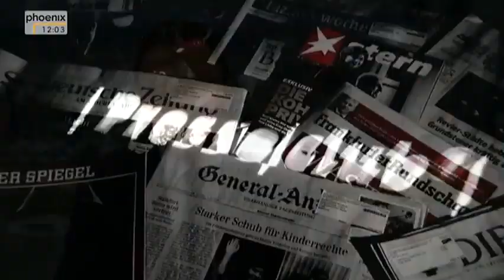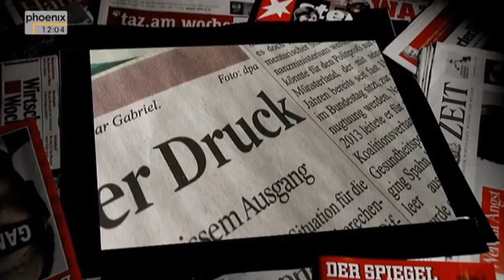Boss gegen Basis - Wie die SPD sich selbst zerlegt - ARD Presseclub - 21.6.2015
Nervosität vor dem SPD-Parteikonvent an diesem Samstag: Ex-Innenminister Otto Schily warnt die Delegierten vor einem Nein zur Vorratsdatenspeicherung als „Debakel für die SPD und ihre Führung“. Generalsekretärin Yasmin Fahimi sieht die Regierungsfähigkeit ihrer Partei gefährdet, stellen sich die Delegierten nicht hinter den Vorsitzenden Sigmar Gabriel. In der Diskussion um Vorratsdatenspeicherung und TTIP zeigt sich ein Riss zwischen Parteispitze und Basis. Während Gabriel in der „Bild“-Zeitung gegen Syriza poltert und Werbung für ein Freihandelsabkommen macht, fremdeln viele Genossen mit ihrem Vorsitzenden. Sie vermissen die klare Kontur, den sozialdemokratischen Kern. Die Regierungsarbeit läuft in weiten Teilen reibungslos, in wichtigen Kernfragen ist sich Schwarz-Rot einig, die sozialdemokratischen Projekte aus dem Koalitionsvertrag sind erfolgreich abgearbeitet. Die sozialdemokratischen Minister hat Gabriel auf Linie gebracht. In Umfragen steht die SPD dennoch konstant bei 25 Prozent. Eine Perspektive für 2017 fehlt. Wo steht die SPD, wo steht ihr Vorsitzender Sigmar Gabriel? Und passen beide noch zusammen? Hat Gabriel einen schlechten Draht zur Basis? Und welche Alternativen hat die Partei?